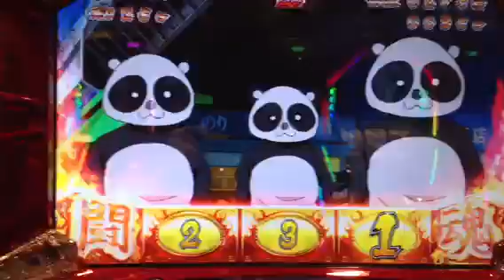スロット 猪木伝説 マサ斎藤！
タイトル